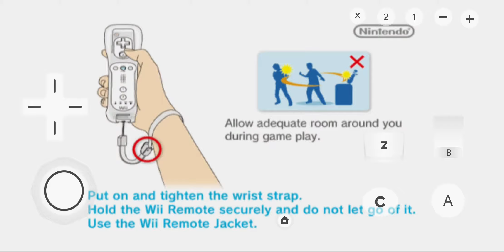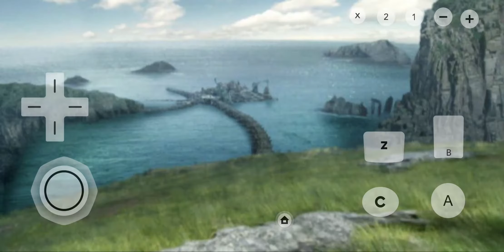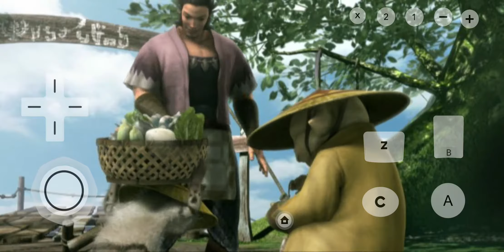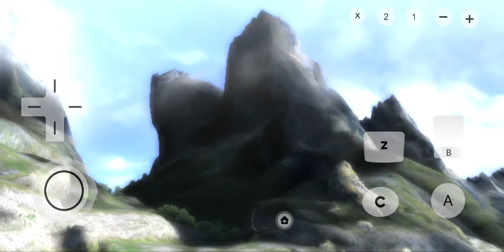안드로이드 Dolphin 5.0-11453 MMJ (몬스터헌터 3 트라이)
에뮬레이터 Dolphin 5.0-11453 MMJ